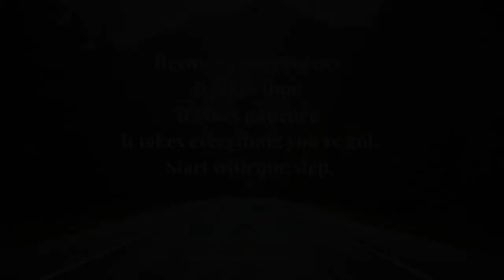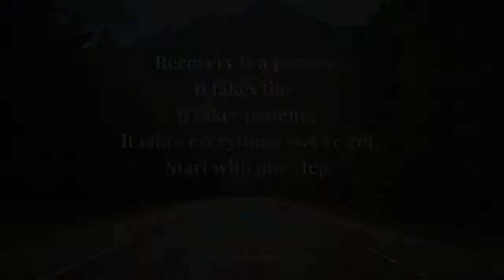A C O R N Meditation Short Version Without Music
This is the short verion of the meditation without music. This meditation is based on the acronym A.C.O.R.N for dealing with difficult emotions. This is a Christian meditation. The steps include acceptance, compassion, objective curiosity, reframe, and no layering. It takes you through each of these steps, explaining how to do each step, and giving you time to go through the process. This meditation is to help you process difficult emotions with compassion and Jesus as your anchor.

A--Acceptance. Recognize your emotion. Identify what the emotion is. Give it a name. Naming it makes it lose power. Accept how you feel without judgement. Acknowledge and own the emotion.

C--Compassion. Offer yourself open compassion and allow yourself to feel surrounded by God's visceral love and grace while you feel the emotion at the same time. Rest in this love. Picture the emotion with backdrop of open sky that is God's pure and infinite love. Feel the emotion and love with this picture in your mind for a few minutes until it loses some power.

O--Objective Curiosity. Explore your emotion with objective curiosity and full awareness and mindfulness. What does the emotion feel like? Where is it located in your body? What is the sensation like? What about this emotion in my body needs attention most now? What is it trying to tell you? Why? See what comes up with objective curiosity and mindful attention. Write it down or speak it out. Don't judge what you see or feel.

R--Refocus/Reframe. Once you understand where the emotion came from, refocus and reframe the situation around it. Flip the script and change the narrative around the situation. Don't try to change the emotion or force it away. Instead, consider applying the serenity prayer to the situation to gradually change your perception of it. What can I change about the situation? What can I not change? Do I know the difference? Write them down and take action to follow through on these questions.

N--Not Layering. This last step comes automatically and is the by product of the rest of the steps. By allowing your emotions to be there, you are not layering the emotion. It's okay to feel. Feelings are just indicators that something in our lives need attention. Not layering means don't be disgusted that you're angry or don't be frustrated that you're depressed, etc. It may even mean not reacting to a reaction to an emotion. Start where your are. It means when a difficult emotion comes up, you don't bite the hook and react to it. Stand back and choose how you're going to respond while you let it be there.

Corresponding Blog on Website
Coming soon.

Want to write your own healing message or memoir, but don't know how to get started? I'm also a book coach and editor with an MA in English and MFA in Creative Writing who helps highly sensitive people, INFJ's and P's, and empaths get their healing messages out in the world.

Want to improve your writing? I'm a writing professor with more than 20 years experience teaching and tutoring writing and language.